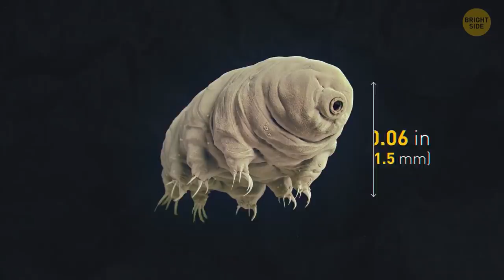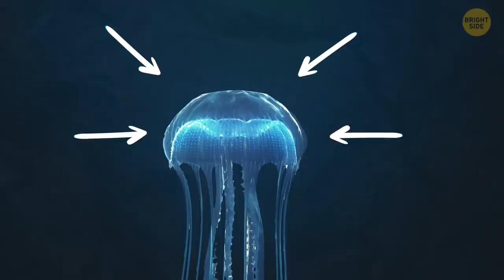Even Volcanoes and Space Can't Stop This Creature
We landed on the moon, we sailed around the world, Romeo met Juliet. It’s hard to imagine there are creatures on Earth who saw it all happen. Yes, animals that live for hundreds of years or even forever!

A shark that lives 400 years, a jellyfish that can slow down its own aging, and one of the biggest insects on Earth that can literally come back to life! But nothing beats the hardiest creature on this planet: the tardigrade. They’re known to live in the most extreme places: volcanoes, frosty desert nights, and massive amounts of pressure in the deepest parts of the ocean. They're even fine in the vacuum of space!

Does the secret to living forever hide within these animals? Scientists think it could! ?